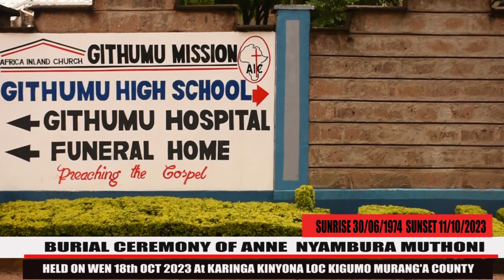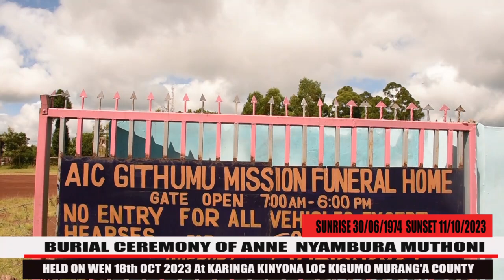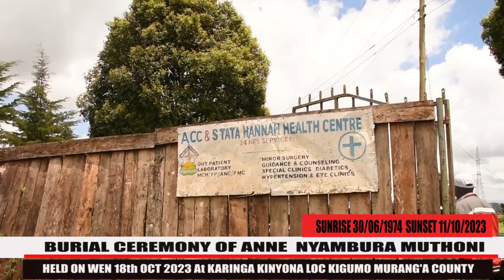ANN MUTHONI BURIAL CELEMONY ON 18TH OCT 2023 AT KIRINGA